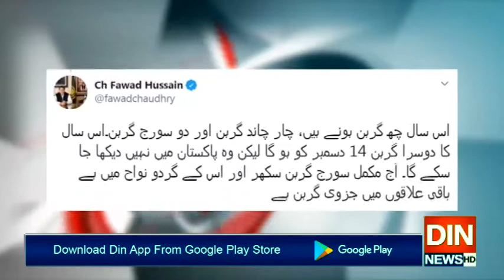رواں سال دو سورج اورچارچاندگرہن لگیں گے،فوادچودھری